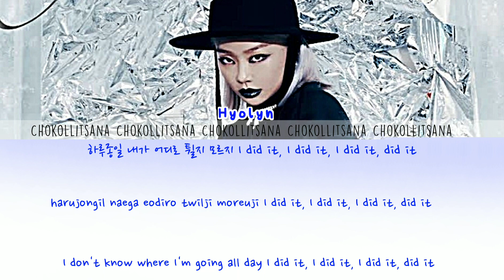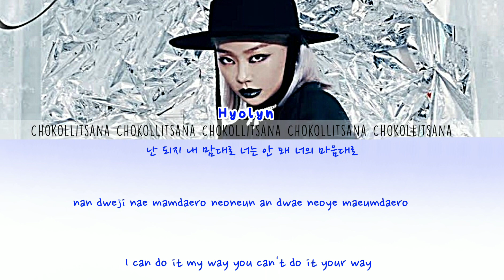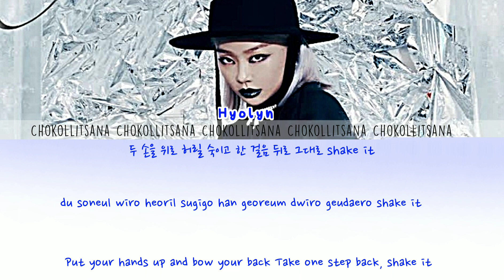Hyolyn (효린) -"No thanks" color coded lyrics 가사 han/rom/eng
LIKE for next video
and COMMENT what song i should do next!

Apps:

Ibis paint
cap cut
opera